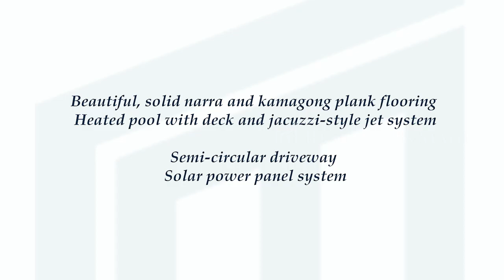RUSH SALE: Ayala Alabang 5-BR Dream House Backing the Park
TOP AYALA ALABANG OWNER-BUILT HOUSE FOR SALE WITH POOL

Come and live in Ayala Alabang Village, the South of Metro Manila's most prestigious and exclusive address.

This owner-built house is new in the market!

Floor area: approx. 500 sqm

Two-storey house
Flowing, spacious floor layout
Facing Southeast
Prime location in the village
Not perimeter/tumbok; wide street
Built in 2010; solid, concrete slab construction
Fil-Hispanic architectural style
Built using sustainable materials
Beautiful,  solid narra and kamagong plank flooring in bedroom & functional areas

DESCRIPTION:
**Ground Floor**
Den/study with full toilet and bath
Formal dining and living rooms
Big in-law's room with walk-in closet area and large bathroom; with own enclosed patio/terrace facing the pool
Contiguous spaces for lanai, living room, grand hall way facing staircase with cathedral height ceiling
Heated pool with deck; surrounded by lush, ornamental plants and flowers
Formal Kitchen
Maid's room with toilet/bath
Service area

**Second Floor**
Stairway leading to a wide, connecting hallway
Spacious Master's Bedroom with walk-in closet area, tub/shower area; massage room
Two spacious rooms with own toilet and bath
One large multipurpose room opening up to an airy, enclosed patio with a park view

Selling Price:  Php 150,000,000 or BEST OFFER

Please allow at least two days' lead time prior to viewings. Let our experience guide you in securing your top luxury property that matches your dreams.

Call the property's exclusive broker to schedule a showing for this house!

Maita H. Siquijor
President & Principal Realtor
Residences Manila (La Maisonette Manila Inc.)
PRC REBL #0001041
President, PAREB-MUNREB

*FOR YOUR PROTECTION AND SECURITY, DEAL ONLY WITH LICENSED PROFESSIONAL BROKERS REGISTERED WITH THE PROFESSIONAL REGULATION COMMISSION (PRC) OF THE PHILIPPINES.